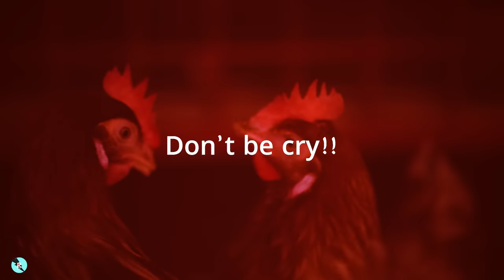মুরগি দাম বাড়ছে হায় | মুরগি song | Murgi song | Jhumka | Jhumka Parody Song | Chicken Song Robinerry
"ROBINERRY" Presents New Parody Song " murgi Song" 2022

মুরগি song | Murgi song | Jhumka | Jhumka Parody Song | Chicken Song | Robinerry

REALSONG CREDIT
Song By - Xefer & Muza
Produced By - Muza
Written By - Shibu, Xefer & Muza
Mixed & Mastered By - R.Cha

Parody Song Credit:
Song: Murgi song
Singer: Ashraf Ahmed
Lyrics: Ashikul Haque Robin and Ashraf Ahmed
Mix-Mastering: MN SAKiB
Video Credit:
Edit & Color : Ashikul Haque Robin
Directed By Ashikul Haque Robin
Cast:- Ashikul Haque Robin, Ariful Islam Redoy,  Md Nayeem, Shafin khan , Mufsi Rahman Hridoy
Lebel: Robinerry
Date: 16\03\2023